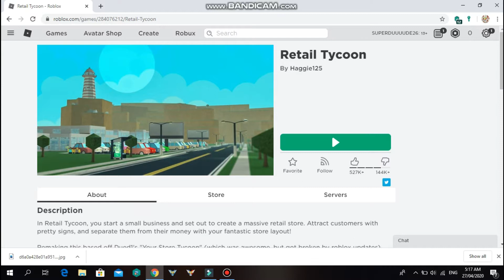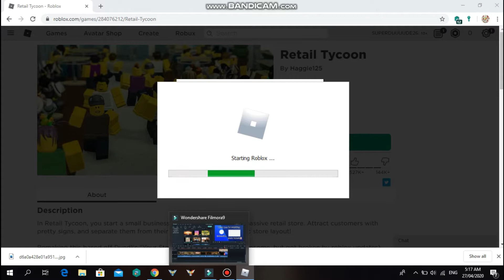ROBLOX[Retail Tycoon]#2:destroying the wall and ceilling to get the money and getting more supply.